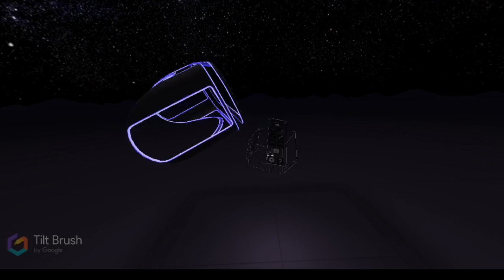Tilt Brush Spectator Mode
A video shot inside Tilt Brush on the Vive Pre explaining how you can paint in VR.